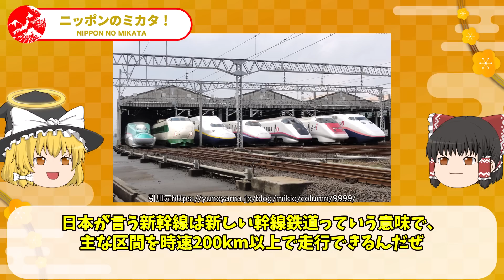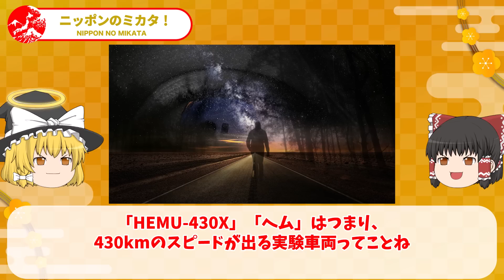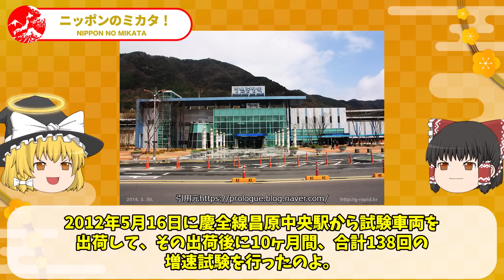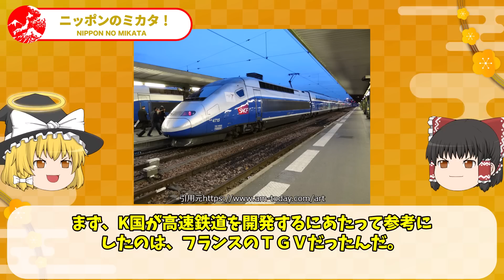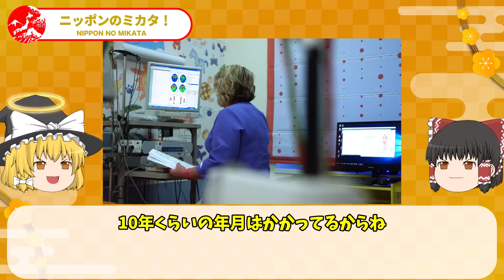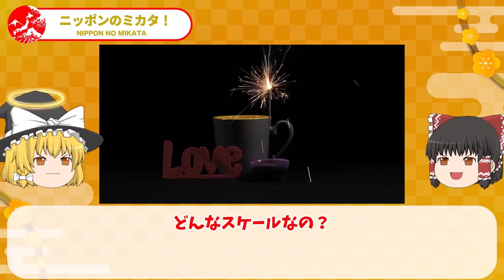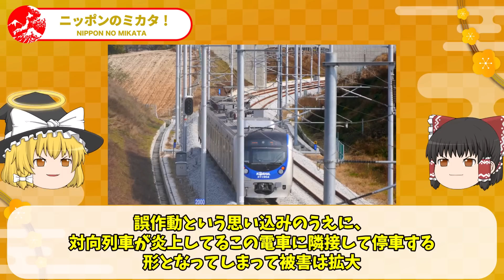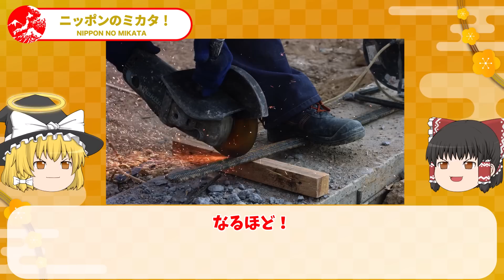韓国自慢の最新技術で造った高速鉄道がわずか5分で崩壊！101兆ドルの損失で韓国経済破綻【ゆっくり解説】